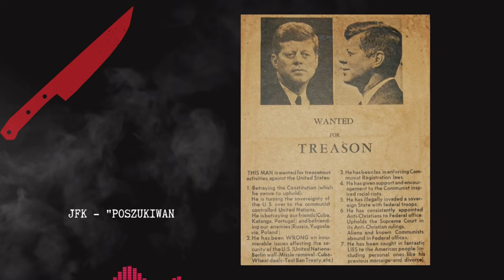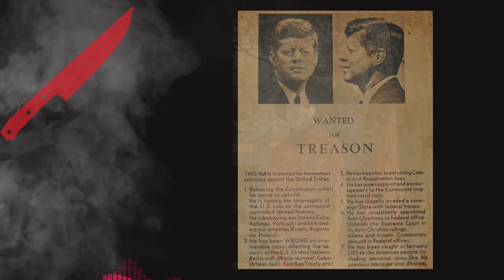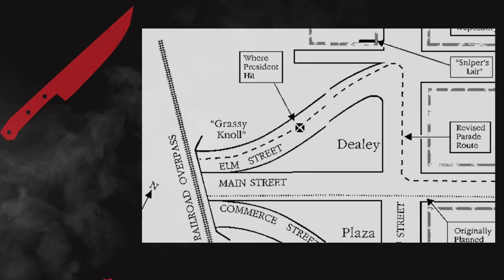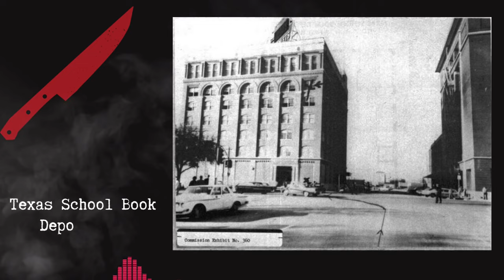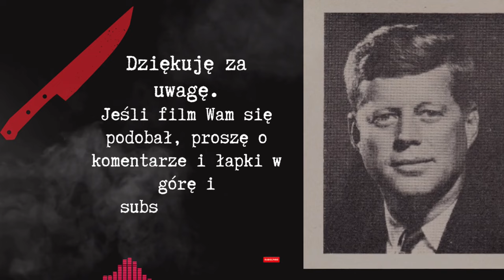CO WPŁYNĘŁO NA LOS JFK? Ostatnie chwile prezydenta w Dallas. CZĘŚĆ 1| SINISTERIUM Podcast Kryminalny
John F. Kennedy ( JFK ) był 35 prezydentem Stanów Zjednoczonych. Z kim spotykał się prezydent i jaki był przebieg wizyty w Teksasie? W Dallas para prezydencka wsiada do limuzyny  22 listopada 1963 roku. Czym była podyktowana wizyta i co mogło wpłynąć na jej skutki?